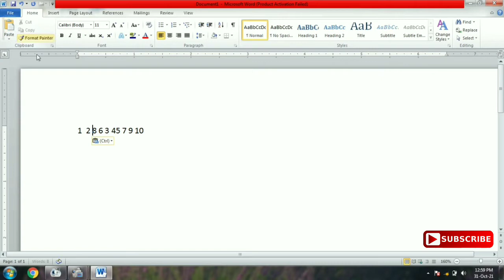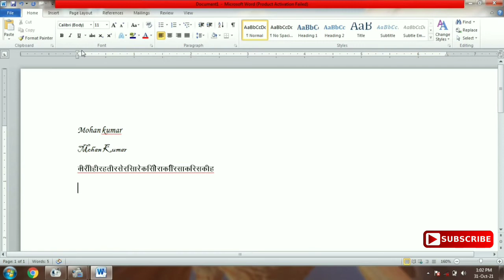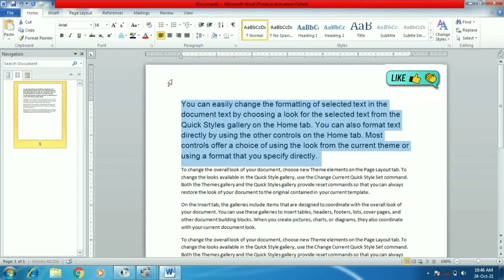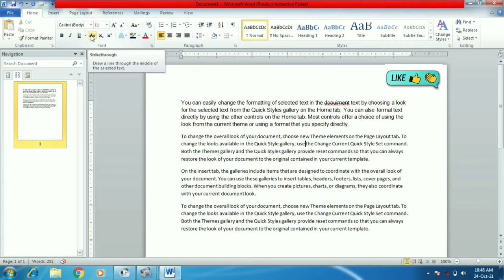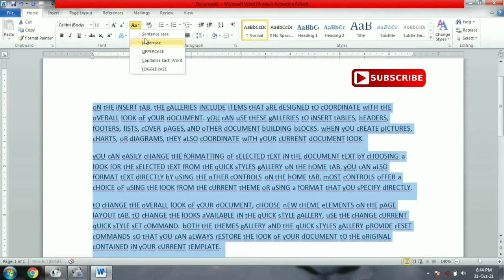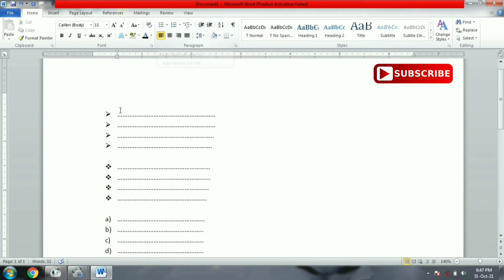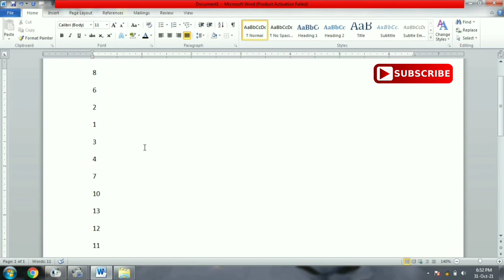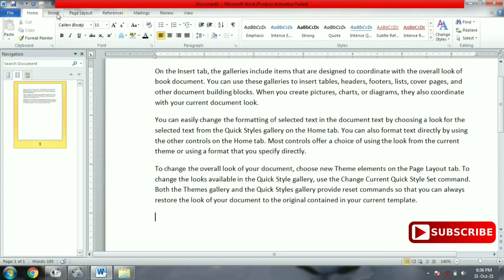Microsoft office word in hindi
microsoft word
microsoft word is ____ software
microsoft word kya hai
microsoft word help button is present on the
microsoft word is a type of
माइक्रोसॉफ्ट वर्ड
microsoft word 2007
tri c microsoft word
ctrl c microsoft word
c cedilla microsoft word
c v download microsoft word
c.v. template microsoft word
e.g. microsoft word
microsoft word free
microsoft word help button is present on the status bar
microsoft word is an example of which type of software
microsoft word is a type of which software
in microsoft word
in microsoft word shortcut for delete is
in microsoft word grammatical mistakes are indicated by
in microsoft word the command ctrl+n is used to
in microsoft word how to change the language
in microsoft word ctrl+x is used for
in microsoft word how to delete a blank page
ctrl+j in microsoft word is the shortcut used to